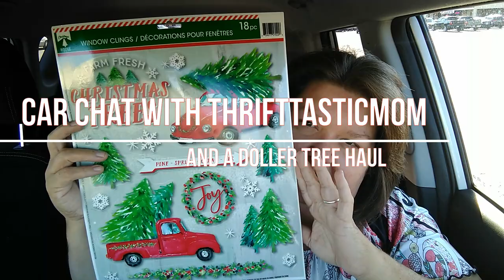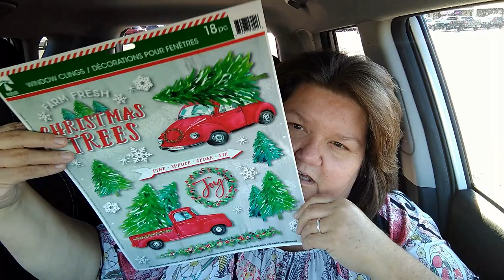Car Chat And A Dollar Tree Haul ( Getting Ready For Christmas )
I am a southern lady in her late 40's living life and just trying to share the things
that I love.  On my channel you will see everything from Thrift Hauls, Grocery Hauls,
internet neighbor of mine! Let's enjoy this Thriftastic channel together!

If you cant get enough Thriftasticmom then...

My Ebay Store

There's No Drama For This Thrifty Mama:
I do monitor all my videos closely so if you are rude, vulgar or your comments have no
purpose to this video you may be blocked or deleted.